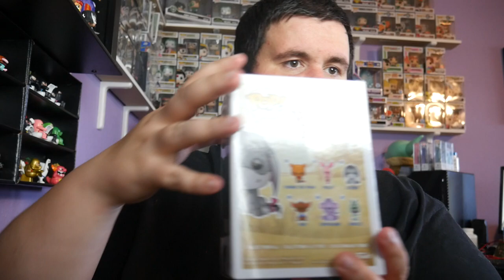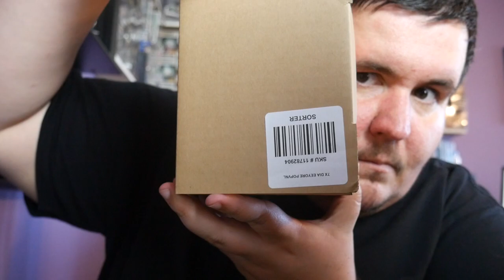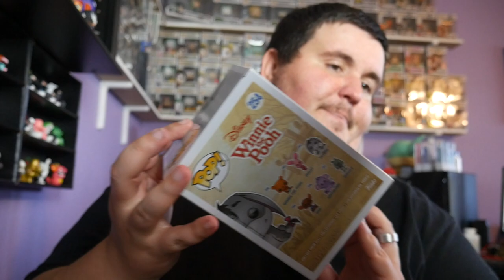Eeyore Chase Roulette